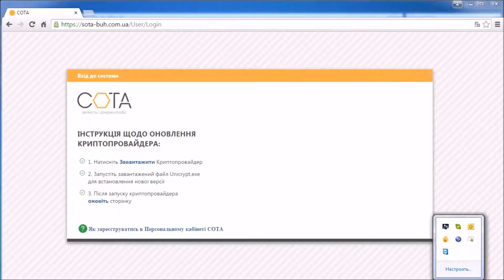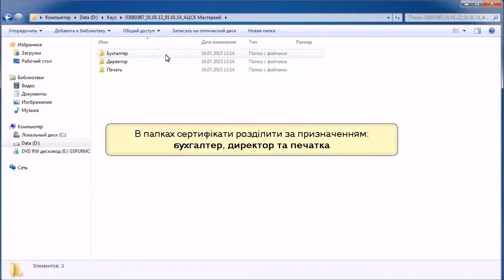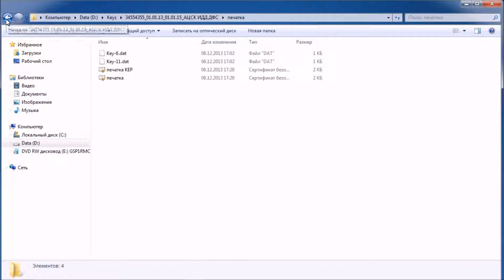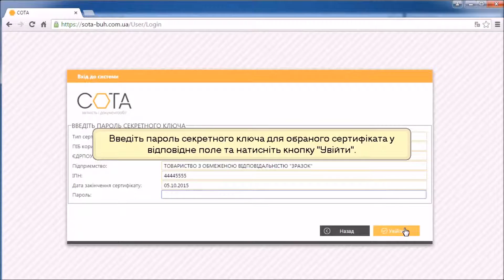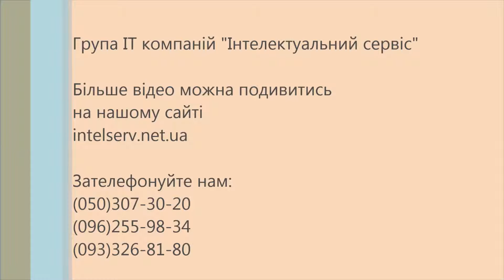Как зарегистрироваться в СОТА